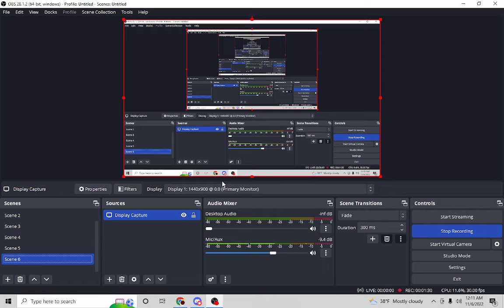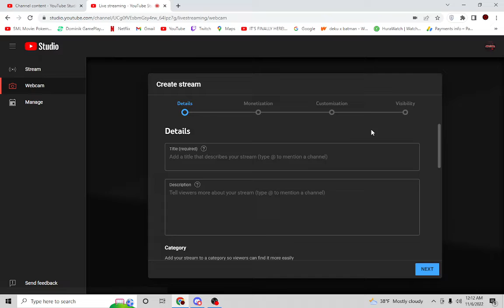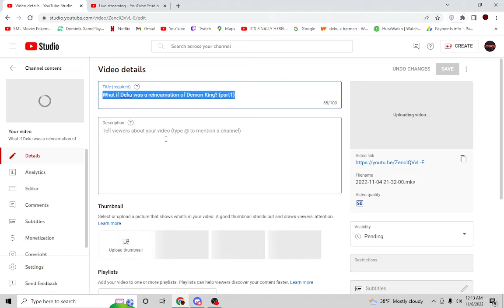going live soon